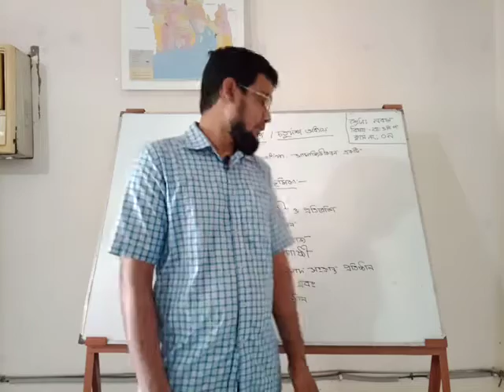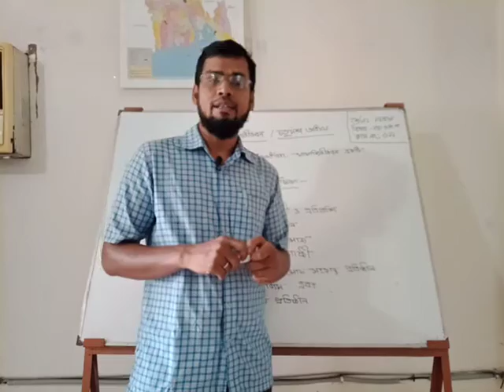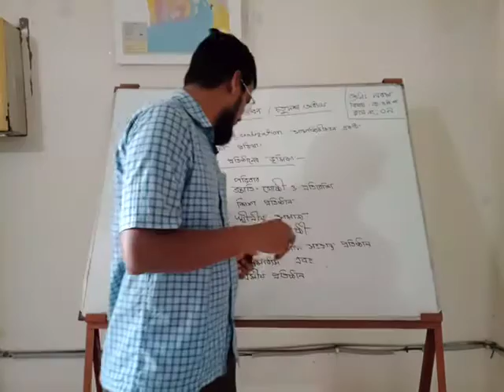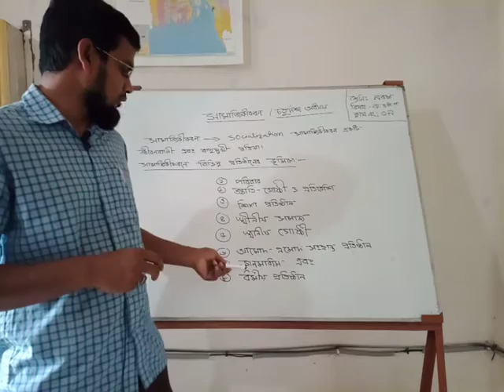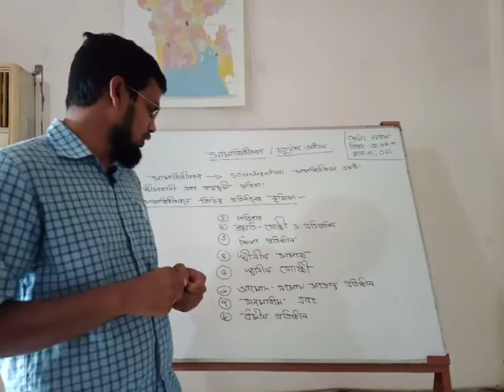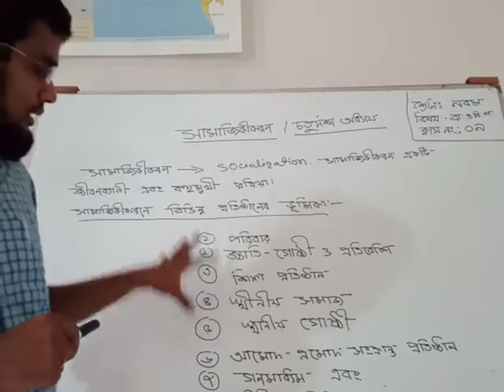Nazmul Islam, Bangladesh and Global studies, Class: Nine